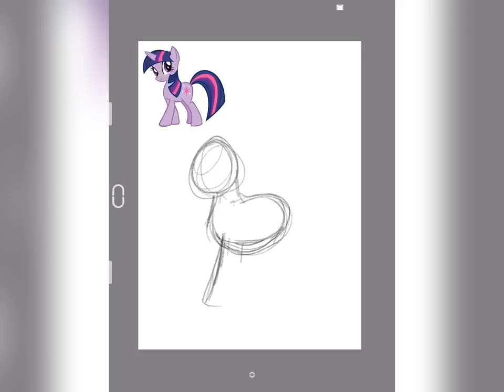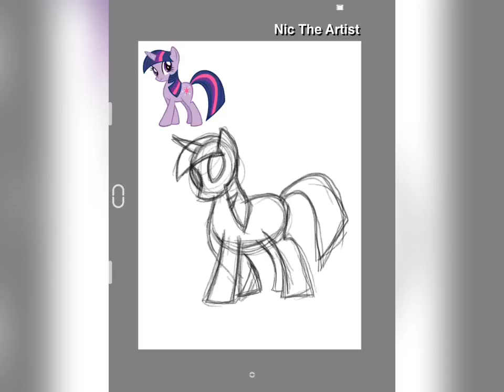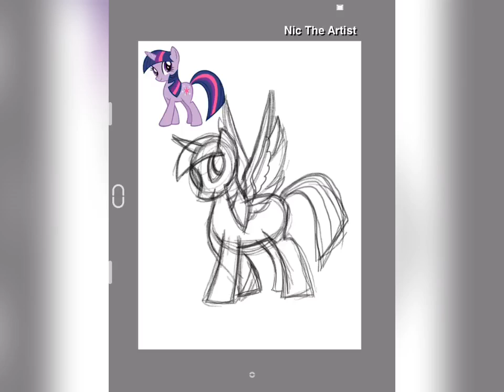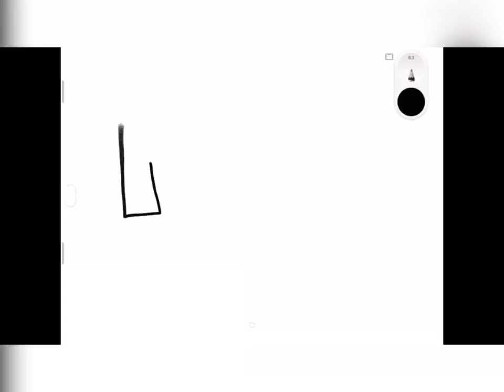Summer Art Lesson #3 - Designing Backgrounds - Level II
Drawing background to your character.
You can print our art lesson here